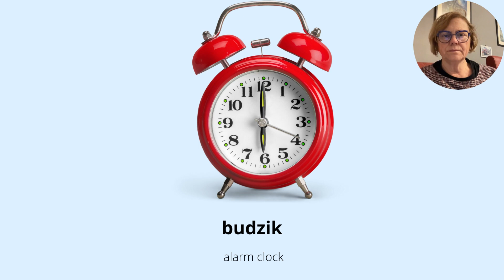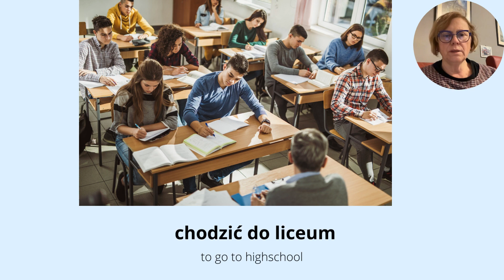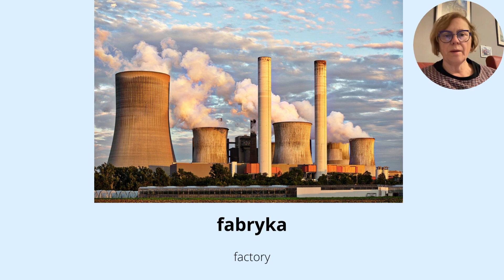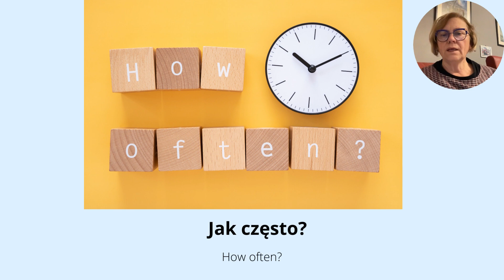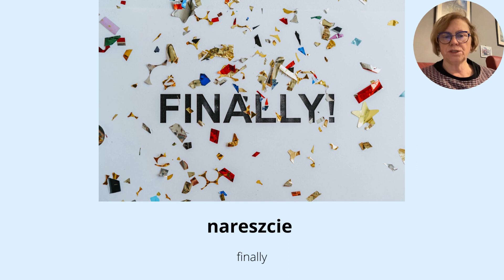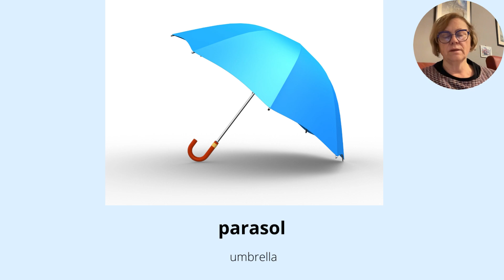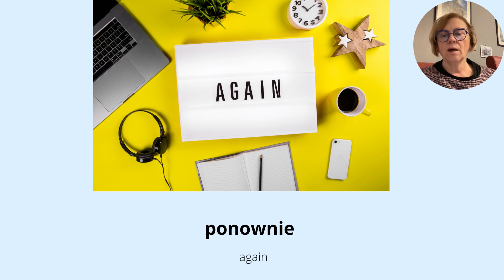A1 Lesson 21 from the book Krok po Kroku. Part 1/2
Learn Polish for beginners. Polish Useful phrases. Today I will teach vocabulary Lekcja 21  1/2.  This video is suitable for beginners and learners who want to expand their vocabulary.
Try to watch to the end over and over. This will help you with learning.